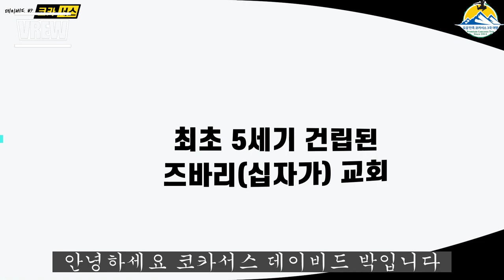최초 6세기 건립된 유네스코 문화 유산 즈바리 교회,세계 두 번째 기독교 국가 조지아 교회 건축에 원형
307년 기독교 국가가 된 조지아는 세계 두 번째 기독교 국가이다 , 최초 5세기 건립되었고 현재 보이는 교회는 6세기 건립된후 현재까지 본존된 교회 이며 조지아 교회의 원형이다